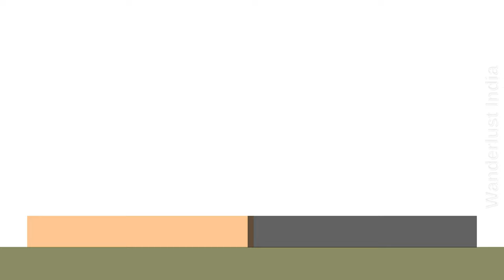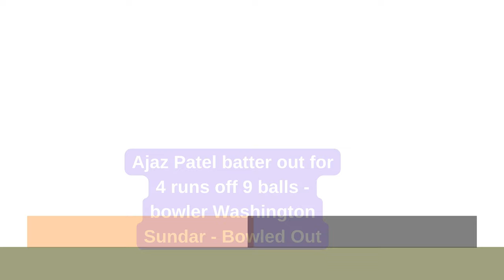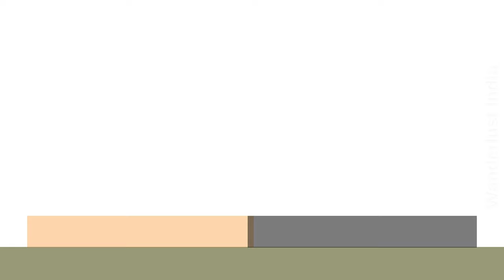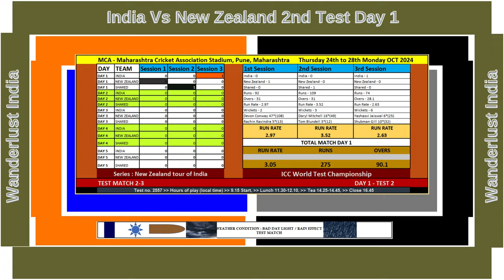India Vs New Zealand 2nd Test Day 1 _Wanderlust India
Web HTTP Access:
Yofan ID
yo.fan/mindjockey57